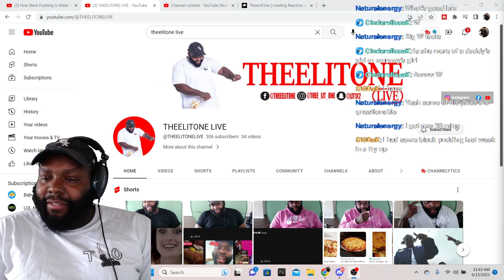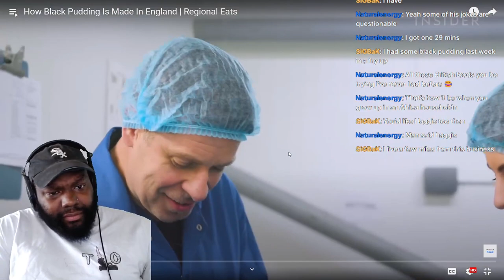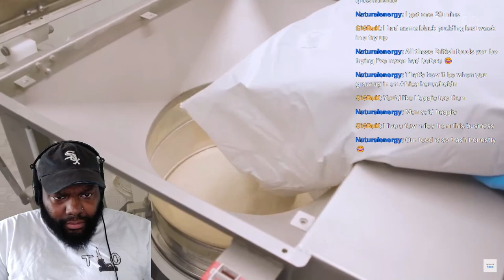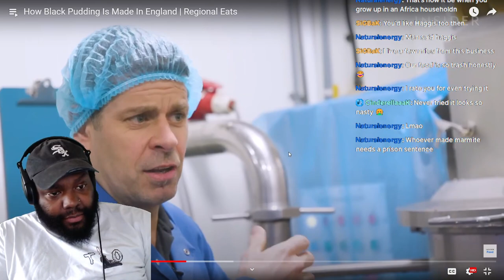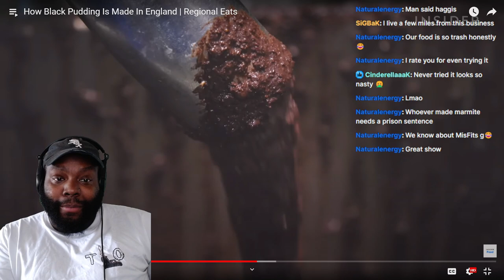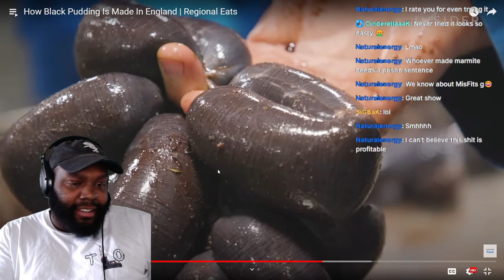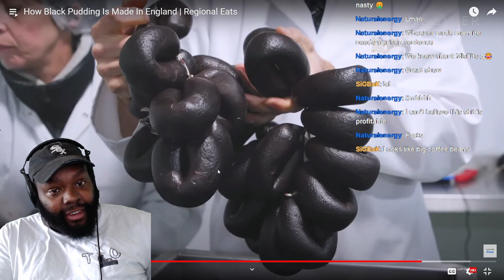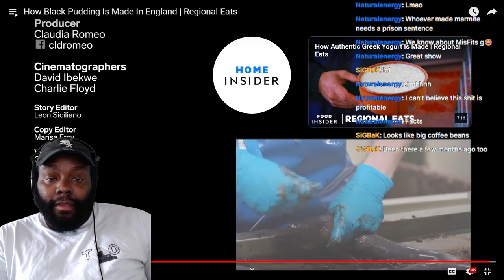CHICAGO DUDES REACTION TO How Black Pudding Is Made In England | Regional Eats